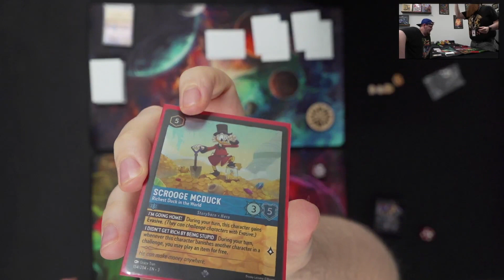Lorcana Playthrough - Mid-Week Rumble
Watch Graham and Nick go head to head in this week's playthrough: Lorcana! Will Nick keep his title, or will Graham steal the crown?